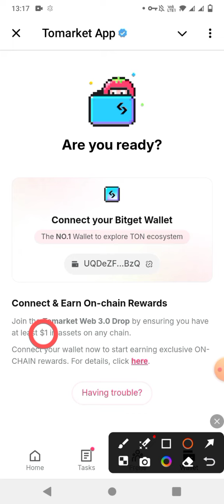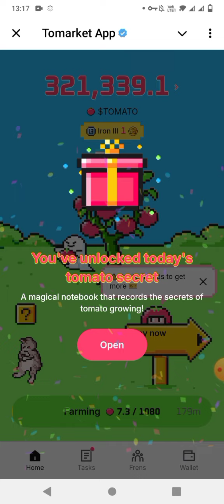🍅 18 September 2024 Tomarket Daily Combo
18 September 2024 Tomarket Daily Combo || Tomarket Daily Combo